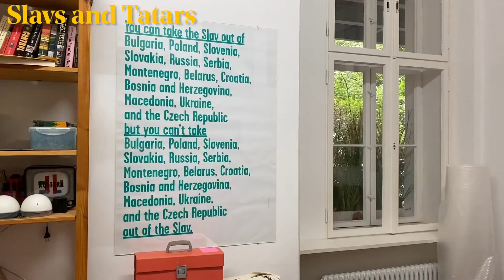Slavs and Tatars: Samovar | Hayward Gallery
Taking the form of an oversized inflatable water boiler, teapot and serving tray lodged into the side of the Hayward Gallery, the sculpture is titled after the eponymous tea brewer commonly found across Central Asia.

A Russian invention of the mid-18th century, samovars are used today across Eastern Europe, the Middle East and some parts of Asia, in both domestic and communal settings.

Although humorously enlarged like a mascot or parade float, Slavs and Tatars’ installation uses the samovar as an emblem to recount the ways in which the history of tea is intertwined with cross-cultural exchange and colonialism.